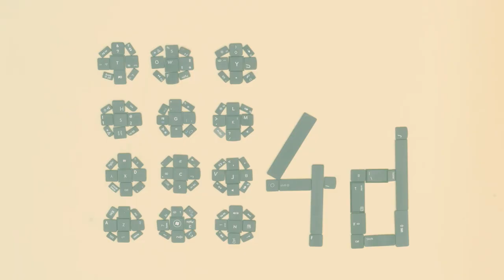STOP MOTION KEY ART DELL keyboard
This is a stopmotion video. This video is made with a keyboard button. This video button is shot frame. This video is a logo video. This video is shot on 24 frames in seconds.